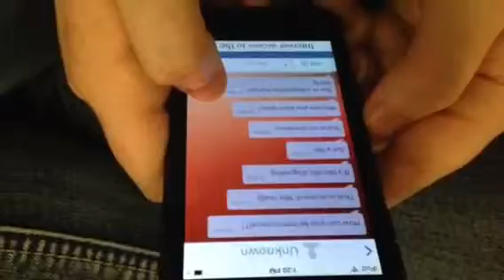Anti-bullying video by Advanced drama students at RHS